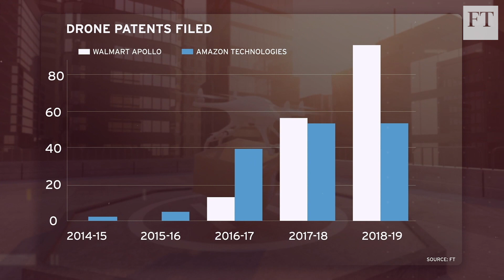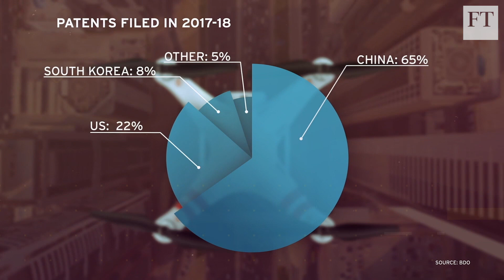Delivery drones: the battle for airborne supremacy heats up | Transformative Tech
The race for delivery drones is gathering speed. Walmart, Amazon, Uber and DHL are among the companies aiming to get items to people more quickly and cheaply, especially in traffic-congested cities. They’re testing various different methods of delivery, yet all face similar obstacles. These include noise pollution, terrorism concerns, inclement weather and the increasing risk of mid-air collisions.